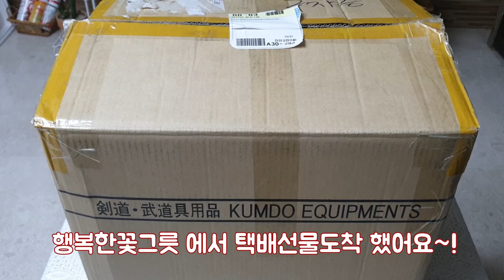가격착한 파스텔톤의 고급진 행복한꽃그릇 도담10종세트 언박싱 Succulents pots Unboxing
안녕하세요
오늘은 파스텔톤의
아름답고 고급지고 멋진
가성비좋은 행복한꽃그릇의
도담10종 세트를 언박싱합니다
행복한꽃그릇 밴드에서는
여러가지 다육과 화초의 재료와
가성비좋은 많은종류의 화분들이
많으니 필요하신분은 쭈욱둘러보시면
도움이 되실거예요~!!
 웃음가득 즐거운 주말 보내세요!!

행복한꽃그릇밴드 링크

행복한꽃그릇 택배 연락처